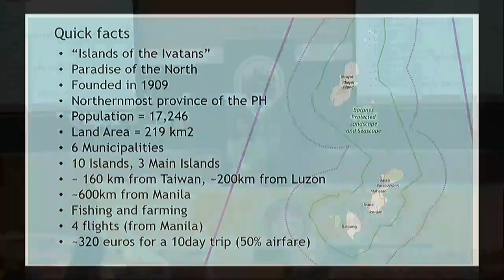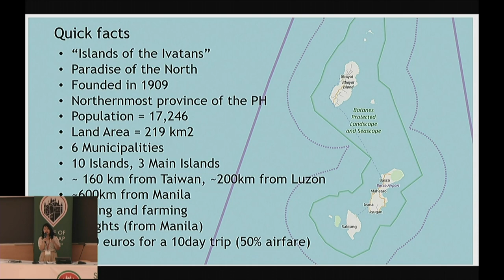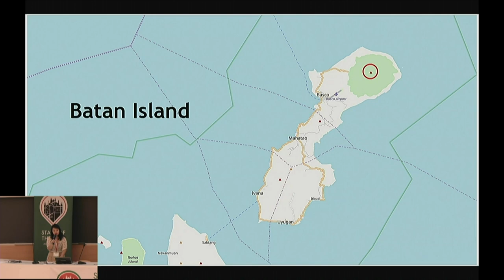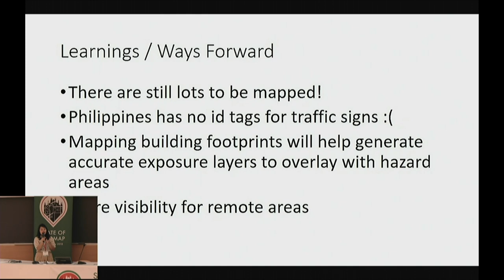Mapping A Paradise: Batanes, the Home of the Winds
Arnalie Faye Vicario, State of the Map 2018

In this lightning talk, I will share my experience in mapping parts of Batanes Islands